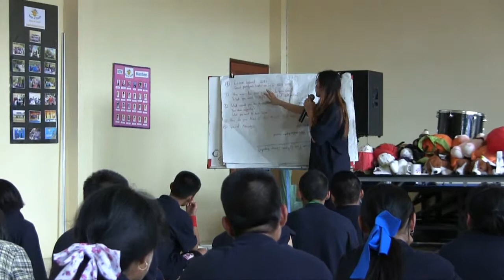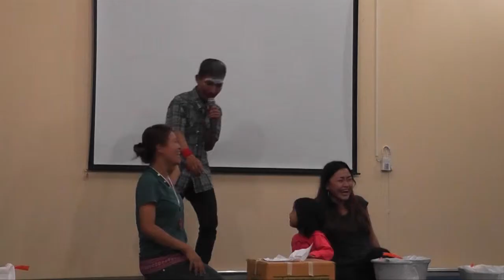Rays of Youth - Party 2013